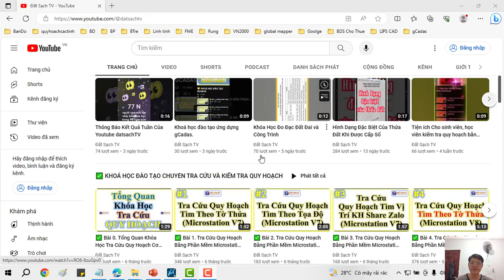💛 BÀI V.47_XUẤT BIÊN BẢN HIỆN TRẠNG TRONG ỨNG DỤNG GCADAS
✅ KHÓA HỌC QUY HOẠCH:

1. Khóa Học Đào Tạo Kiểm Tra (Tra Cứu) Quy Hoạch Và Đầu Tư Cơ Bản
2. Khoá Học Tra Cứu Quy Hoạch Và Dịch Vụ Cấp Sổ, Xin Phép Xây Dựng, Hoàn Công
3. Khoá Học Đào Tạo Tra Cứu Quy Hoạch Bằng Phần Mềm Microstation V7/V8
4. Khoá Học Đào Tạo Tra Cứu Quy Hoạch Cơ Bản
5. Khoá Học Dịch Vụ Hỗ Trợ Cấp Sổ
6. Khóa Học Xin Phép Xây Dựng và Hoàn Công Nhà Đất
7. Khóa Học Đầu Tư Nhà Đất Cơ Bản
8. Khóa Học Quy Trình Pháp Lý Dự Án Bất Động Sản

1. AutoCAD ứng dụng trong biên vẽ hồ sơ nhà đất
2. Ứng dụng AutoCAD, máy Toàn đạc điện tử và Hệ thống định vị toàn cầu trong đo vẽ hồ sơ nhà đất
3. Ứng dụng máy Toàn đạc điện tử trong đo vẽ địa chính, địa hình và công trình
4. Ứng dụng hệ thống định vị toàn cầu trong đo vẽ địa chính, địa hình và công trình
5. Microstation ứng dụng trong biên tập bản đồ địa chính
6. Ứng dụng Microstation trong thành lập bản đồ quy hoạch sử dụng đất
7. ArcGis căn bản và Nâng Cao
8. ĐÀO TẠO KIỂM TRA VÀ CHECK IN THÔNG TIN QUY HOẠCH.
9. Ứng dụng ArcGis xây dựng và quản lý cơ sở dữ liệu đất đai.
10. Ứng dụng ArcGis trong giải phóng mặt bằng phục vụ công tác lập phương án bồi thường
11. ArcGIS nâng cao – Phân tích không gian, Tự động hóa các tác vụ với Model Builder
12. Geoserver – Từ cơ bản tới nâng cao
13. ArcGIS Pro căn bản – Chuyển đổi từ Arcmap đến ArcGIS Pro
14. Môi giới bất động sản
15. Quản lý sàn giao dịch bất động sản
16. Định giá bất động sản
17. Hồ sơ chuyển nhượng, thế chấp, cho thuê, chuyển mục đích sử dụng đất
18. Pháp lý bất động sản tổng hợp
19. Bentley Microstation (V7 & V8)căn bản và nâng cao
20. AutoCAD căn bản và nâng cao
21. Mapinfor căn bản và nâng cao
22. Khoá Đào Tạo Sử Dụng Phần Mềm QGIS trong Lâm Nghiệp (FRMS)

1. Phone và Zalo và Viber: 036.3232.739

3. Youtube: Đất Sạch TV

5. fanpage: Đất sạch TV

✅ THAM GROUP ĐỂ CẬP NHẬT THÔNG TIN QUY HOẠCH:

1. GROUP TÂY NINH CHECK QUY HOẠCH - datsach.net

2. GROUP SÀI GÒN CHECK QUY HOẠCH - datsach.net

3. GROUP BÌNH DƯƠNG CHECK QUY HOẠCH - datsach.net

4. GROUP VŨNG TÀU CHECK QUY HOẠCH  - datsach.net

5. GROUP ĐỒNG NAI CHECK QUY HOẠCH  - datsach.net

6. GROUP LONG AN CHECK QUY HOẠCH  - datsach.net

7. GROUP BÌNH THUẬN CHECK QUY HOẠCH  - datsach.net

8. GROUP ĐĂK LĂK CHECK QUY HOẠCH  - datsach.net

9. GROUP KON TUM CHECK QUY HOẠCH  - datsach.net

10. GROUP LÂM ĐỒNG CHECK QUY HOẠCH  - datsach.net

11. GROUP GIA LAI CHECK QUY HOẠCH  - datsach.net

12. GROUP BÌNH PHƯỚC CHECK QUY HOẠCH  - datsach.net

1. Nhóm Cho Tặng Bản Đồ Quy Hoạch Miễn Phí Toàn Quốc

2. Chia Sẻ Thông Tin Quy Hoạch

3. Chia Sẻ File Quy Hoạch Toàn Quốc

4. Wedsite Chia Sẻ File Quy Hoạch PDF của 63 Tỉnh Thành

5. Nhóm FB Chia Sẻ File Quy Hoạch PDF và KMZ của 63 Tỉnh Thành